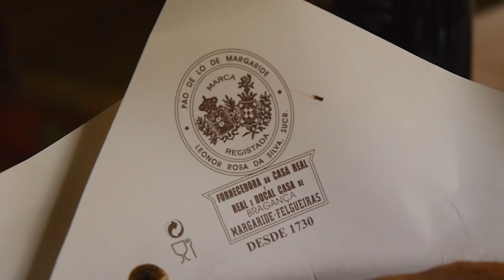Pão-de-ló de Margaride, Felgueiras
Entrevista a / Interview to:
Guilherme Lickfold, Casa Leonor Rosa da Silva